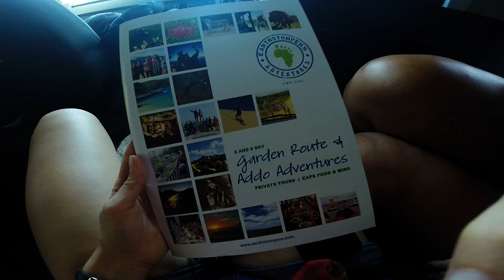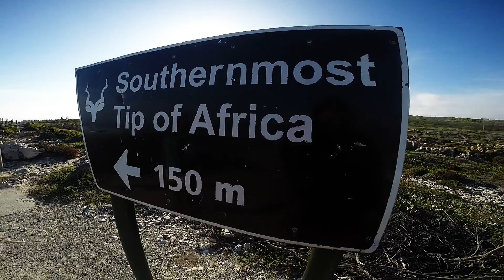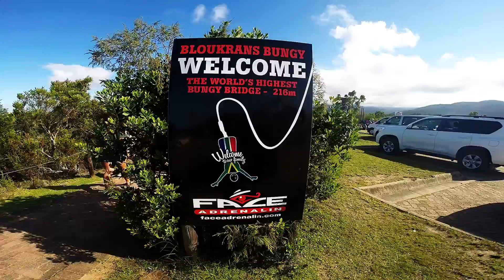Garden Route & Addo Adventure 2015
Study Abroad 2015- South Africa
Here is a complete video of the 6-day Garden Route & Addo Elephant Park adventure organized by Earthstompers.

"Adventure is worthwhile in itself" ~Amelia Earhart

Day 1:
 -Betty's Bay (Hanging with the Penguins)
 -Exploring the town of Hermanus
 -Cape Agulhas (Most southern point of Africa)

Day 2:
 -Scenic Route 62
 -Wine and Beer Tasting
 -Ostrich Farm
 -Cango Caves

Day 3:
 -Canoeing in Touw River
 -Hike to Waterfall

Day 4: Tsitsikamma
 - Bloukrans Bridge (Bungee Jump)
 -Tsitsikamma National Park

Day 5:
 -Addo National Elephant Park

Day 6:
 -Sandboarding

Songs:

Fire is Low- Freshlyground
Follow the Sun- Xavier Rudd
Free Falling- Tom Petty & The Heartbreakers
Sunshine- Ziggy Marley